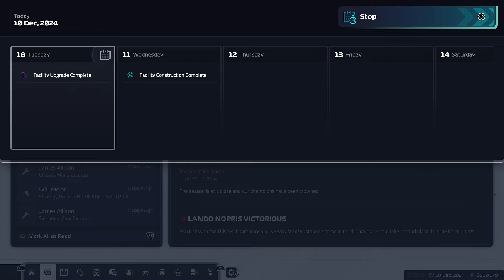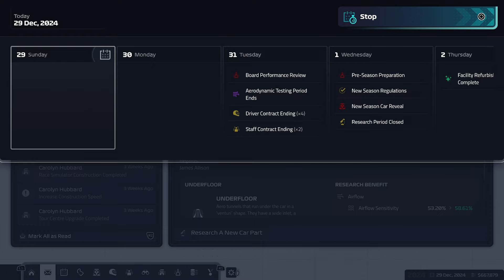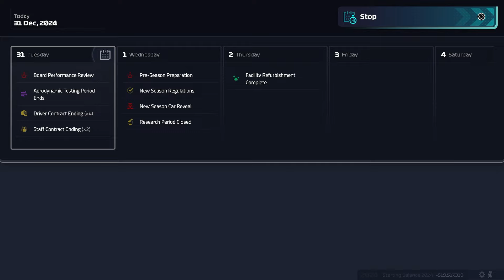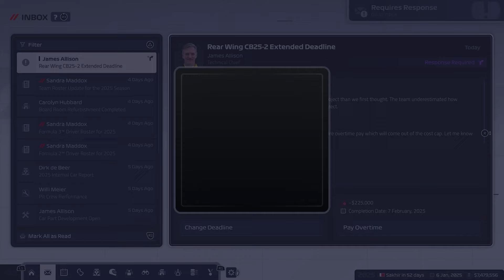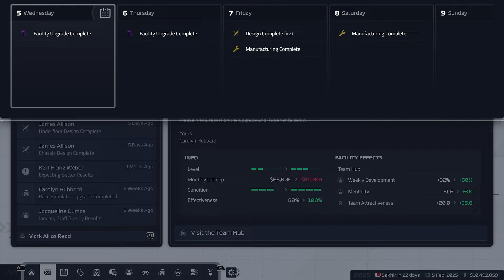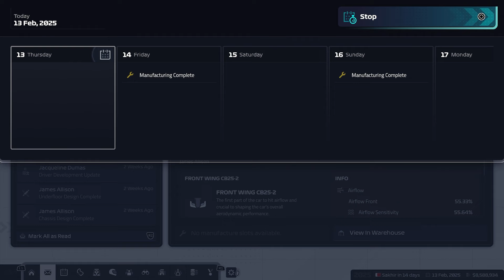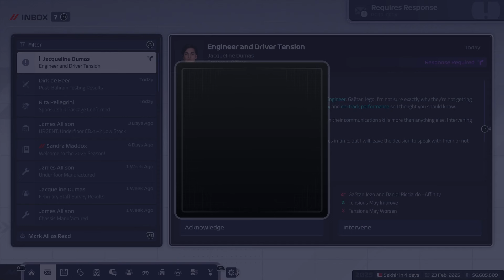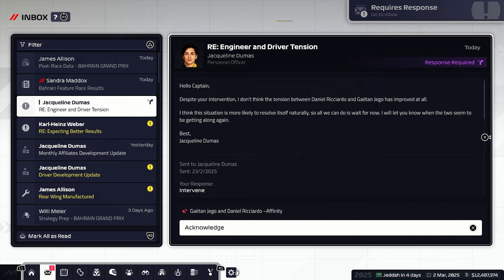F1 MANAGER 24 CREATE A TEAM (Lotus F1 Team) S2 #1 | SEASON 2 STARTS HERE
It's official! Lotus F1 Team are back on the grid for F1 Manager 2024! Join me in my F1 Manager 24 create a team career mode as we bring back the historic Lotus F1 Team in a road to glory series. We start with a few familiar faces from Renault's past as a breakaway from Alpine is formed following a string of controversial decisions. We start with the lowest possible resources on the hardest possible difficulty so strap in tight, it's going to be a long battle ahead to win Lotus' 8th Constructors World Championship. F1 Manager 2024 is a sports management game, developed and published by Frontier Developments. It is the official racing management simulation game of the 2024 Formula One World Championship and the third installment in Frontier Developments' F1 Manager series.

A big thank you to Naomi at Navigate and Frontier for the early review code!